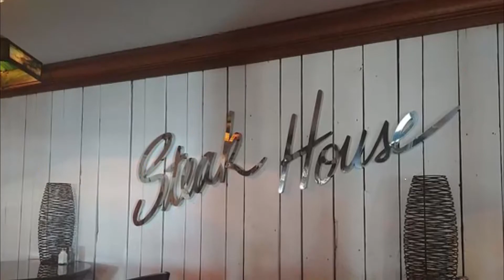Top 10 Best Restaurants to Visit in Toledo, Ohio | USA - English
Setting the criteria for our list of the 10 best restaurants in Toledo was the easy bit. Anywhere we felt compelled to revisit again and again was instantly in. We’re excited to give you Toledo’s top 10 restaurants to visit in Toledo, presented in no particular order. In our list surely the ultimate guide to the best restaurants in Toledo – you’ll find it all: the best new openings, classic cheap eats. In this video, we are going to discuss top 10 restaurants in Toledo and the finest places to eat in Toledo. Our esteemed viewers are in for a treat today, and they must dine in these best restaurants to visit in Toledo to get the real taste of some of the most delicious dishes ever cooked.

Toledo has no shortage of excellent restaurants in Toledo. Almost every month, there is another new spot to eat opening in the city. Since we are spoiled for choice on where to dine, it might be hard to pick where to eat next. So to help you figure out the places you need to try, we've gathered up a bucket list of the best restaurants in Toledo that you won't regret going to.

There are many beautiful restaurants in Toledo. USA has some of the best restaurants in Toledo. We collected data on the top 10 restaurants to visit in Toledo. There are many famous restaurants in Toledo and some of them are beautiful restaurants in Toledo. People from all over USA love these Toledo beautiful restaurants which are also Toledo famous restaurants. In this video, we will show you the beautiful restaurants to visit in Toledo.